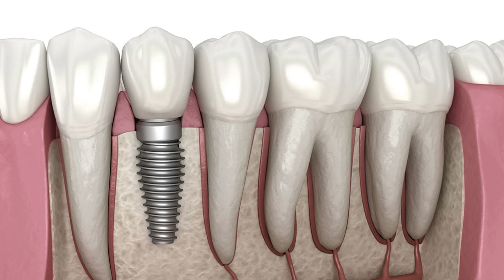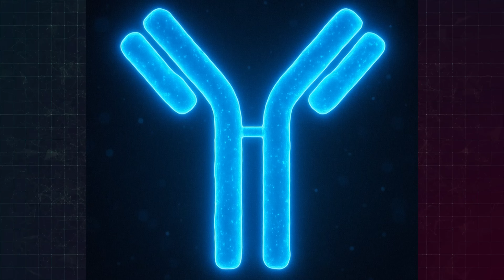Can this new drug REGENERATE lost teeth??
Freaked out by dental implants? A new clinical trial in Japan is testing a drug to regenerate lost teeth right in your mouth - watch to learn more.

● Anti–USAG-1 therapy for tooth regeneration through enhanced BMP signaling 👉